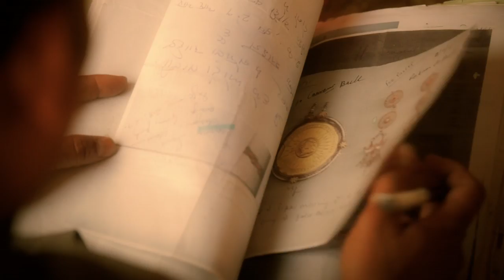Story of Amrapali Jewels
3 minute short film about Amrapali.